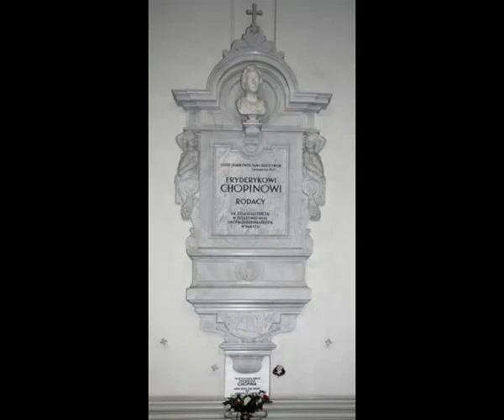CHOPIN Vitiyu Fryderyk c-moll Op.28#20 wariacje #27+28 Prelude C minor#20 variations #27+28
Ten utwór zawiera  wariacje preludium c-moll Op.28 nr.20.Wariacje nr.27 oraz 28 zostały nagrane w stroju naturalnym 432Hz.
This composition contains  variations of prelude C in Minor Op.28 no.20  .The variation no.27 and 28 are recorded in the  natural tune frequency 432 Hz.